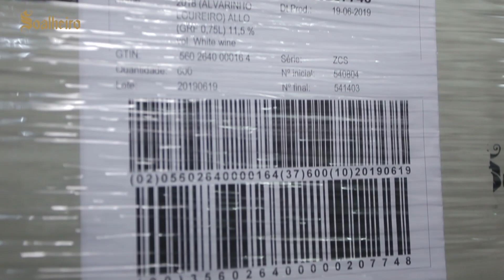Conheça mais um detalhe do dia a dia do Team Soalheiro: processamento de encomendas.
No vídeo de hoje poderá descobrir mais um detalhe do dia a dia do nosso Team: o processamento de encomendas.
A valorização e o respeito pelas particularidades de cada etapa estão bem presentes, desde que se recebe a nota de encomenda até à expedição.
Esteja atento aos nossos vídeos e aos detalhes que o nosso Team vai desvendando e não se esqueça de subscrever o canal.

➡️ Legendas disponíveis. Ative nas definições do youtube!